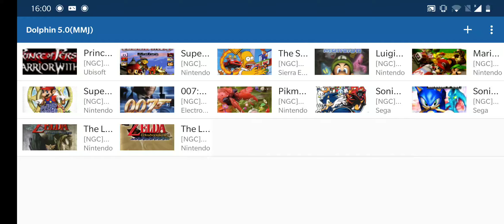Smash Bros melee Android 1080p/OnePlus6T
Smash Bros melee running full speed with 4 players and 1080p 4x anisotropic filtering

Using OnePlus6T-8gb ram
Custom mmj build of dolphin

Very small drops in FPS due to recording app